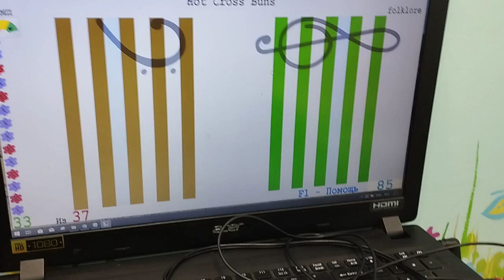Soft Mozart Academy 2023-2024: Daniel (5) plays Hot Cross buns